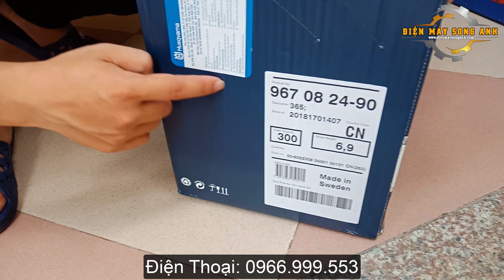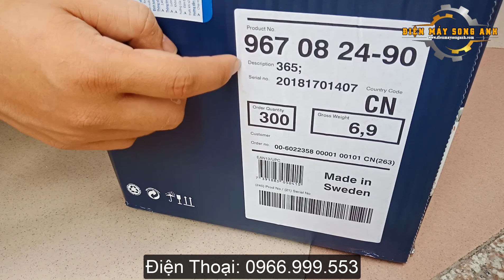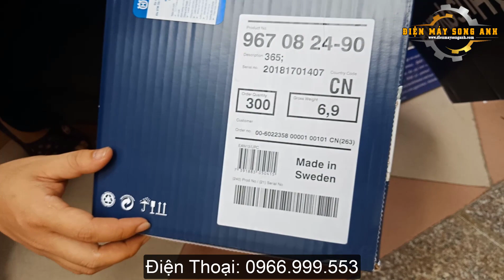Máy Cưa xích Thụy Điển Husqvarna 365 CHÍNH HÃNG 100%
Máy cưa xích thụy điển Husqvarna 365 là loại máy cưa xích chạy xăng tốt nhất hiện nay chuyên dụng cho cưa cành cây, gốc cây. Máy được thiết kế nhỏ gọn, công suất cao kết hợp với động cơ khỏe giúp máy có nhiều tiện dụng cho các muc đích khác nhau. Với việc sở hữu công nghệ tiết kiệm xăng X-Torq thông minh, máy cưa xích Husqvarna 365 được xem như cây cưa vàng của những người chuyên hạ cây rừng.

Máy cưa xích Husqvarna 365 giúp tiết kiệm chi phí, máy hoạt động phải thường xuyên, ít hư hỏng hao mòn và đặc biệt tiết kiệm xăng.

Máy cưa xích Husqvarna 365, sản phẩm chuyên dụng dành cho người dùng chuyên nghiệp ở những điều kiện thời tiết và môi trường khắc nghiệt.

Ngoài ra, Máy cưa Husqvarna 365 có động cơ mạnh, trọng lượng nhẹ nên mang tính cơ động cao, dễ sử dụng. Husqvarna 365 tiện dụng cho các mục đích sử dụng khác nhau.
ĐIỆN MÁY SONG ANH
Đ/c: Số 22/18 Ngõ 902 Kim Giang, Thanh Liệt, Thanh Trì, Hà Nội
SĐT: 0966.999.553